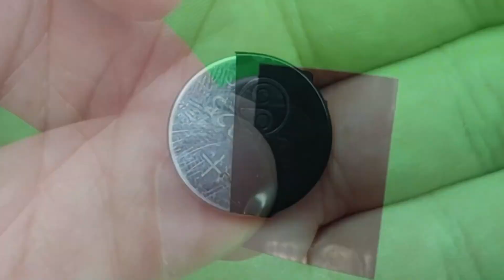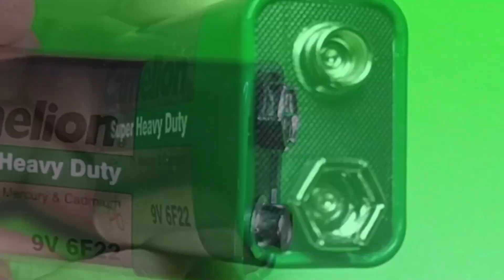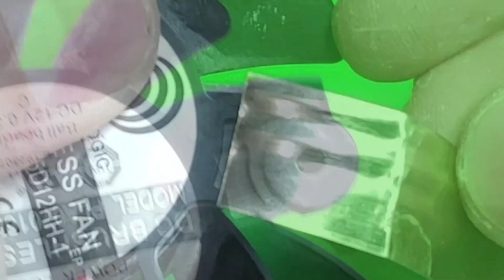4 Homemade Inventions by Gagan Saddal | Innovative DIY Creations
Join Gagan Saddal in a world of DIY creativity as we showcase 4 remarkable homemade inventions. These innovative DIY creations are designed to simplify your life and inspire your inner inventor. Learn how to craft these ingenious solutions using readily available materials and step-by-step instructions.

Discover the power of resourcefulness and originality as we demonstrate how to create practical, inventive gadgets and life hacks. Whether you're a seasoned DIY enthusiast or just starting your crafting journey, this video is packed with inspiration to boost your skills and add convenience to your daily routines.

🛠️ Ready to embark on a DIY adventure with Gagan Saddal?